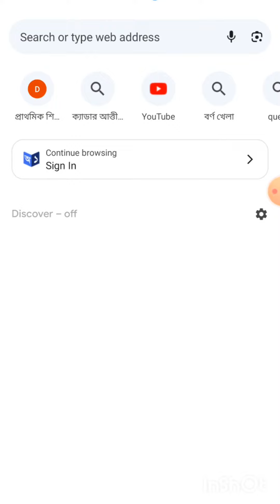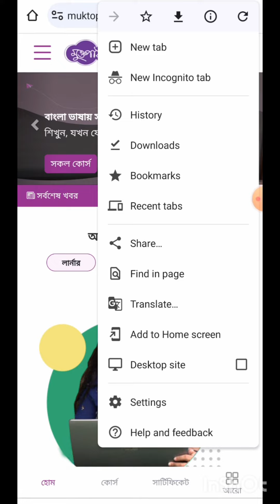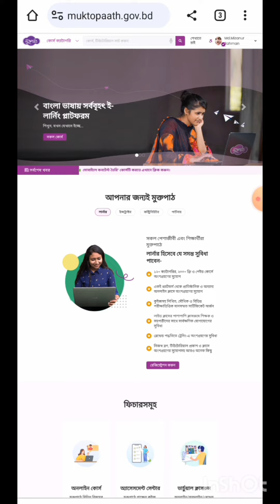মোবাইলে মুক্তপাঠ এ কারিকুলাম( জাতীয় শিক্ষাক্রম ২০২১ বিষয়ক কোর্স করার সহজ উপায়। Mizan'sBasicWorld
মোবাইলে মুক্তপাঠ এ কারিকুলাম( জাতীয় শিক্ষাক্রম ২০২১ বিষয়ক কোর্স করার সহজ উপায়।মুক্ত পাঠে সহজে কিভাবে মোবাইলে অনলাইন কোর্স গুলি করবেন এ বিষয়ে সংক্ষেপে পরামর্শ দেয়া হয়েছে।  Mizan'sBasicWorld
primary teachers online course
Mukt path  online course
Assalamu Alaikum
It’s me,Mizanur Rahman, a government primary school teacher. I make video about basic education,  kids learning, Bangla, English, Math,General Science, Bangladesh and global studies, current world affairs and news, Job study job news, tips and tricks,parenting tips and also for who want to be a primary school teacher in Bangladesh.
Short vowels and long vowels in phonetics

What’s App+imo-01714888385